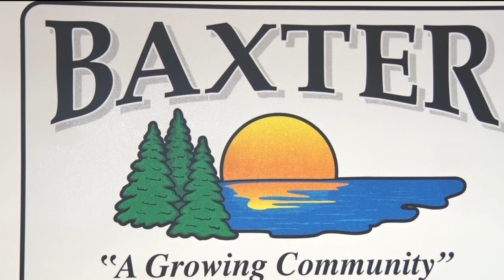The City of Baxter is Planning to Expand Its Retail Business this Summer